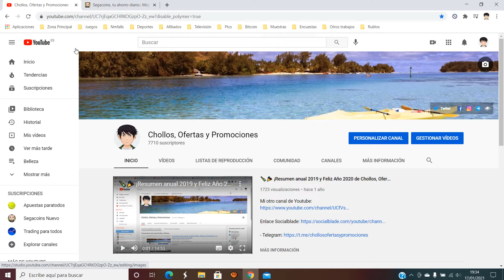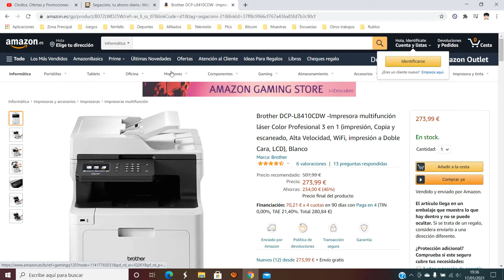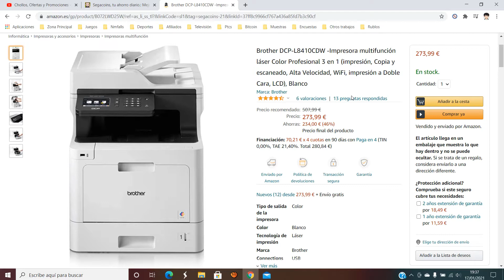🖨️ ¡Oferta Amazon! Impresora láser Brother DCP-L8410CDW barato 274€ ¡46% DTO! Opinión | Descuento 🖨️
Impresora multifunción láser color profesional Brother DCP-L8410CDW

🖨️ ¡Oferta Amazon! Impresora multifunción láser color profesional Brother DCP-L8410CDW barato 274€ ¡46% DTO!

Velocidad de impresión y copia 31 ppm
Impresión a doble cara
Velocidad de digitalización 28 ipm
Alimentador automático 50 hojas (ADF)
Pantalla LCD color táctil 9.3 cm